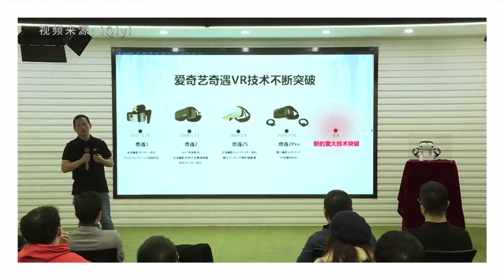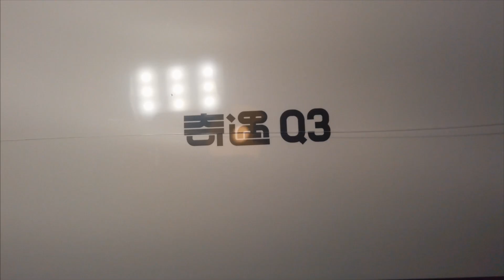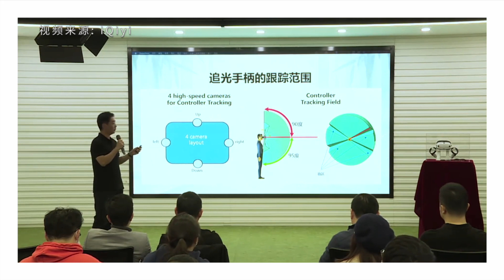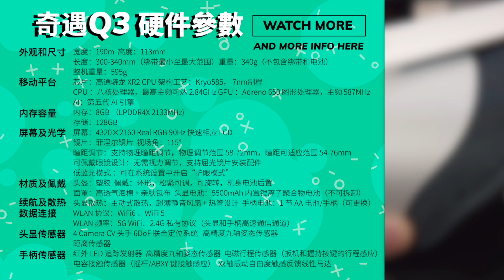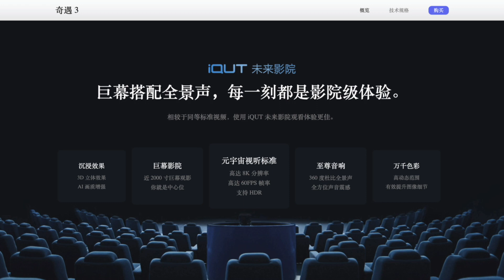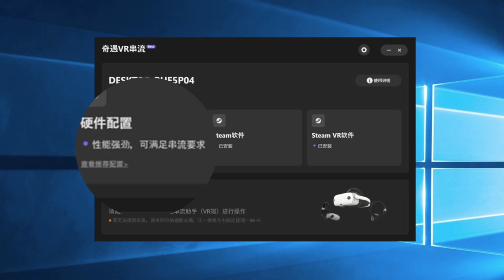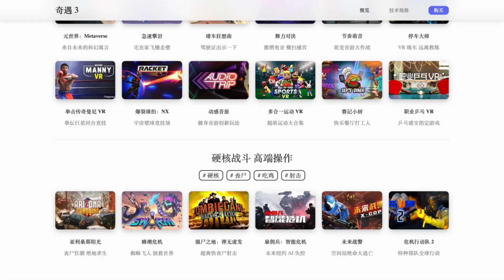开箱爱奇艺VR奇遇3！值得关注的国产VR一体机？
今天终于拿到爱奇艺奇遇3，究竟这一台在2021年年初已经开了一场技术发布会，5月份又发出预告6月发布会海报，到八月的尾巴才正式面向消费者的神秘国产VR 头显，是不是准备了些大招呢？
究竟头戴舒适度、影音体验、手柄和头显定位、还有最重要的
串流电脑VR游戏体验会是如何呢？

⏲时间传送门⏲
00:01 - 引子
00:48 - 简单开箱
02:44 - 外观介绍
05:18 - 使用体验
06:34 - VR视频体验
07:44 - 串流PCVR游戏体验
09:07 - 小总结
09:30 - 下期预告
09:55 - 结尾